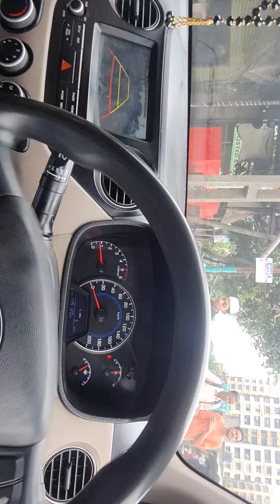AUNTY NE APNE BETE KO BOHAT MARA, APNE BACHO PE NAZAR RAKHO AND MY DAILY HUSTLE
BUY SOMETHING FROM THIS LINK TO SUPPORT ME: